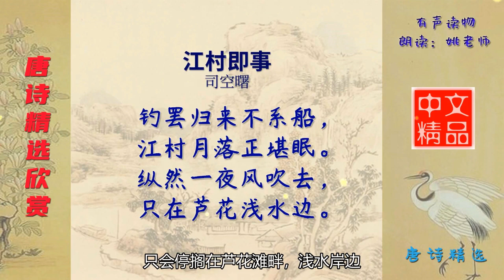江村即事 唐代 司空曙